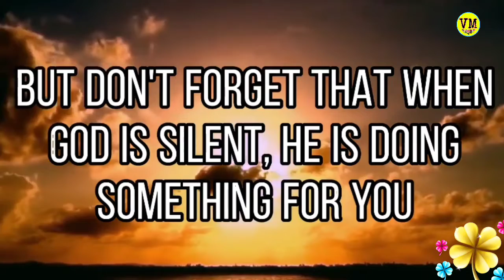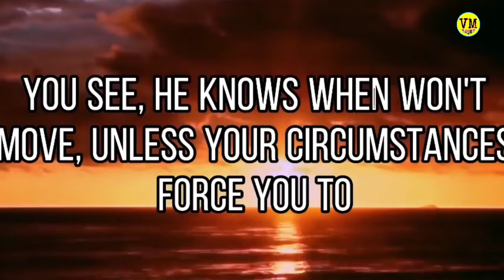Gods perfect Timing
Whatever might happen in our sorroundings God faithfullness is always there